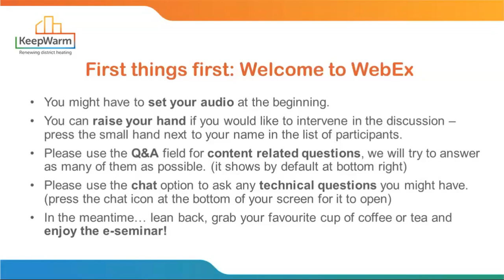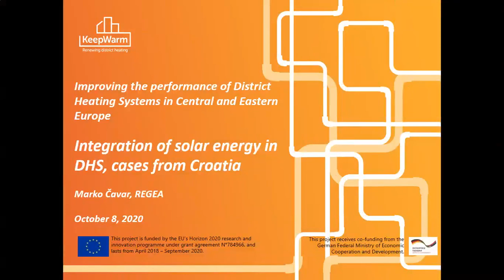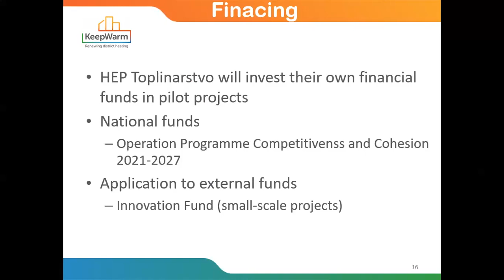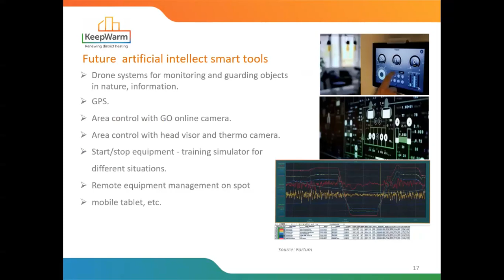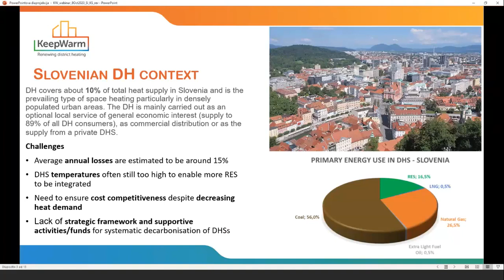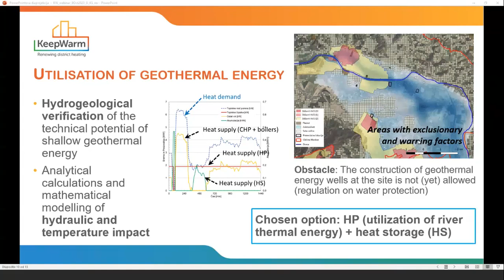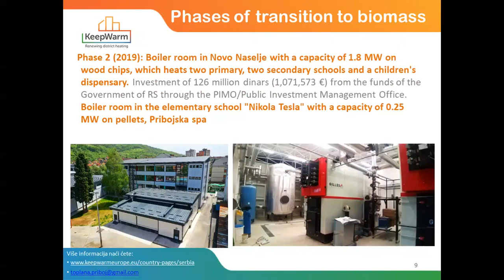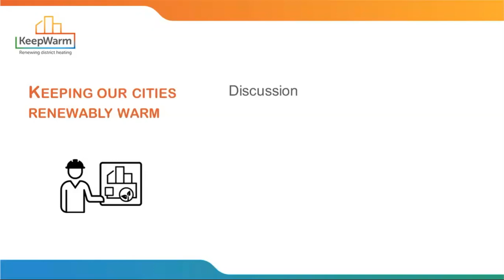KeepWarm webinar N°2 "Keeping our cities renewably warm"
The EU-funded KeepWarm project, in which ICLEI Europe is involved, aims to accelerate cost-effective investment in the modernisation of district heating systems (DHS), particularly in Central and Eastern Europe, where DHS are often old, inefficient and remain overly reliant on fossil fuels.

KeepWarm promotes sustainable pathways to retrofit existing DHS by upgrading efficiency and switching to local, greener energy sources.

By and large, energy efficiency retrofits (e.g. boiler-house upgrades, reductions in heat loss in the grid, etc.) represent the necessary first steps that many DHS must address before they can realistically transition to renewable energy sources and/or use of excess heat. It is crucial that political and financial frameworks more strongly support forward-thinking DHS.

In this context, the KeepWarm project is offering a webinar series on the modernisation of district heating systems.

The session, which took place on 8 October 2020, emphasised the great potential of exploiting solar thermal and biomass resources (as well as other RE like heat pumps) by forward-thinking DHSs. It focused on relevant examples from four KeepWarm target countries: Croatia, Latvia, Slovenia and Serbia. The common thread in all four cases was about DHS RE-retrofits from their distinct national perspectives, and with insights applicable to other countries and from other RE sources. KeepWarm also formally launched its new RE-DH guidance booklet to inspire strategic decision-making and further replication/investments for integrating/switching to RE-DH.

* The implementation of solar energy in DHS, cases from Croatia, Marko Čavar, REGEA
* The use of biomass and smart devices in District Heating in Latvia, Signe Mārtiņkrista, ZREA
* Role and contribution of DH to the development of sustainable heating in Slovenia, Nejc Jurko, KSSENA and Jure Čižman, JSI
* The Priboj heating plant in Serbia and its path towards the complete transition of heating from fossil fuel to biomass wood chips, Goran Živković, Vinča Institute

Enjoy the recording of this webinar!